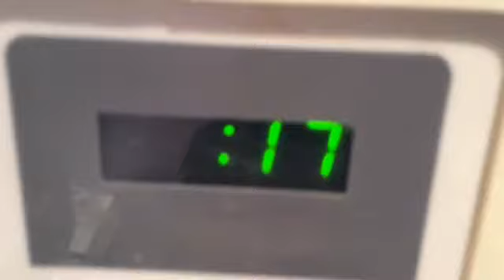How To Use An Eyebag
Our simple and enjoyable one minute guide on how to use your Eyebag